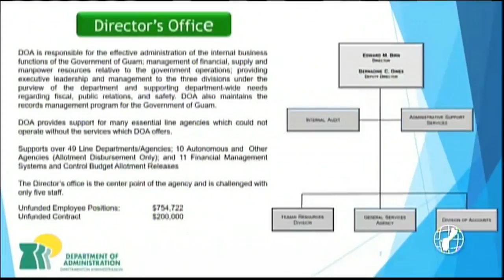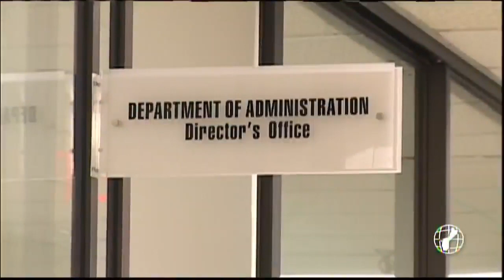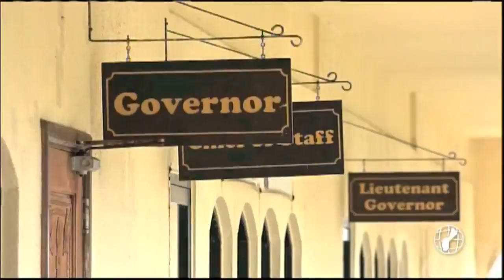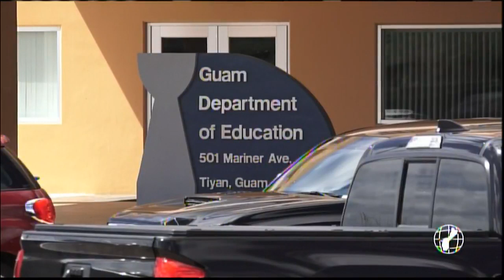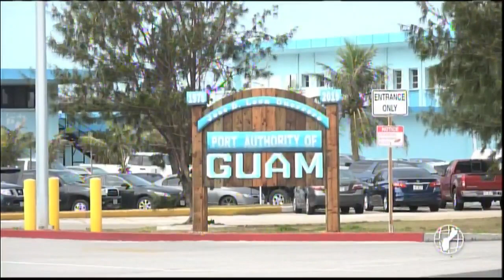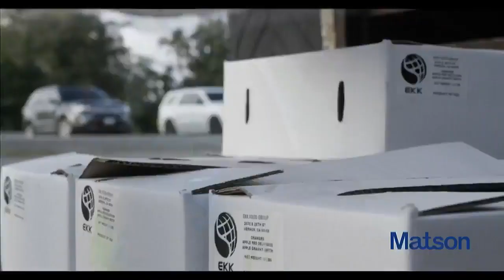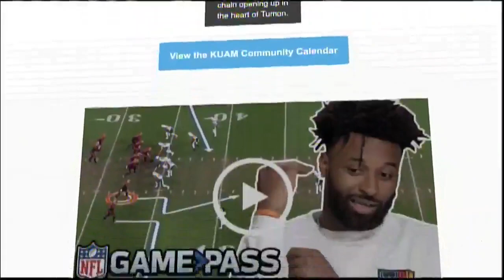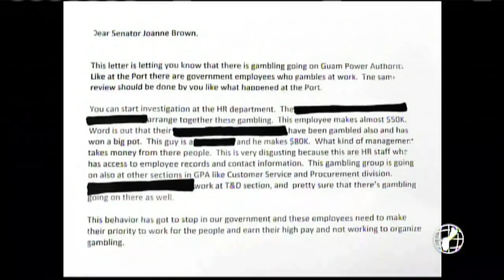KUAM News LIVE: June 2, 2021